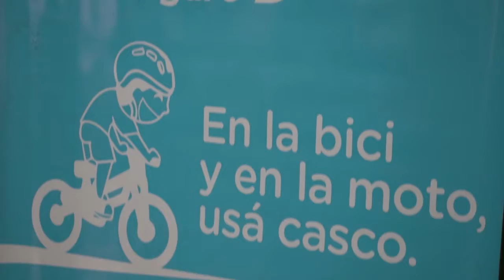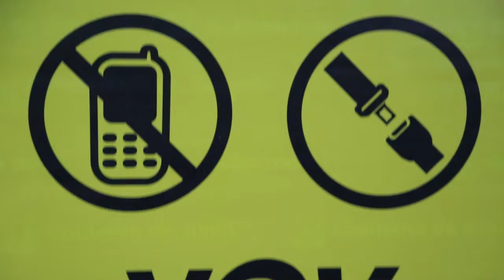Voy Seguro presente en el Jardín Arco Iris